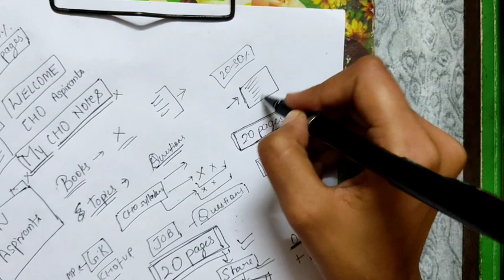How did i crack CHO exam with 20 pages notes Only | community health officer exam selection tips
This platform welcomes all the learners and all the future Nursing officers😊

join our telegram discussion groups..Any doubt related to study will be answered on these telegram groups👇